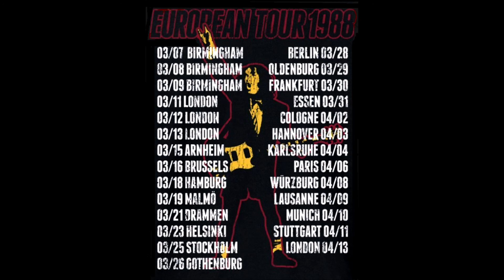AC / DC - 07 - Hells bells